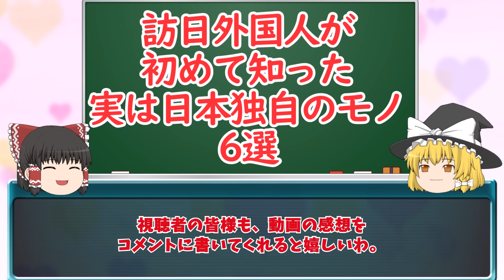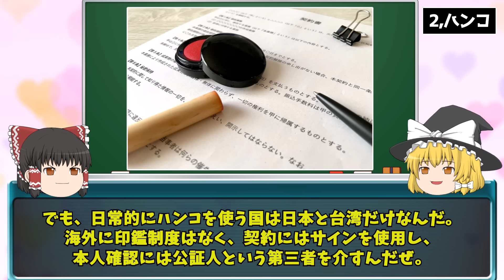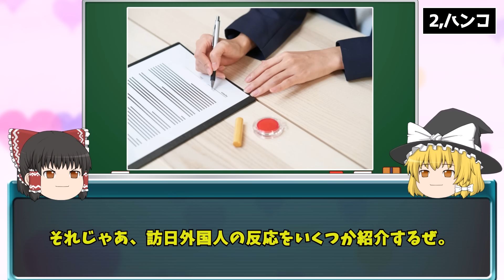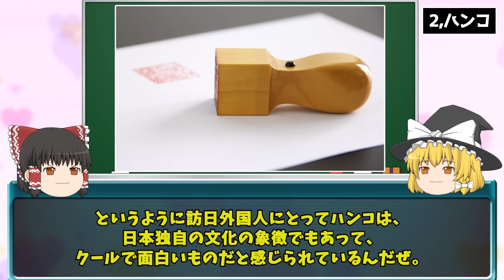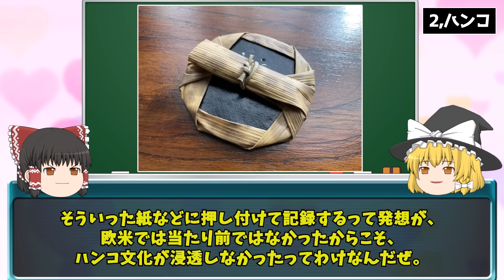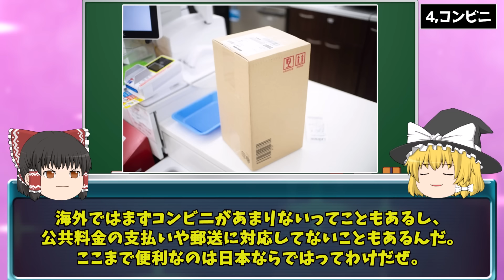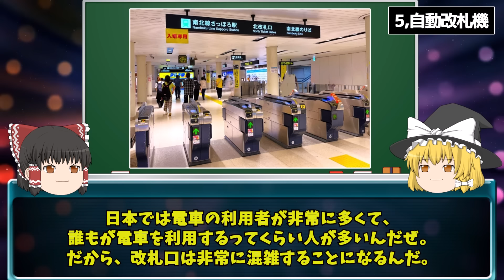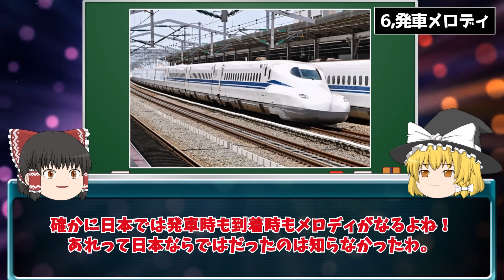「日本の日常風景が世界にバレた結果…」訪日外国人が驚愕した日本独自のモノ６選【ゆっくり解説】【海外の反応】